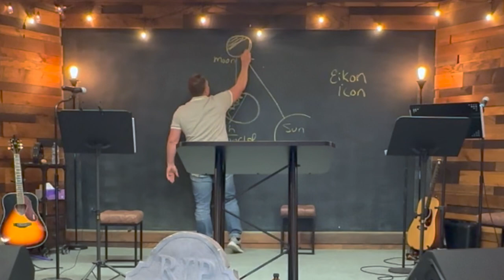God's Image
When God says that He made man in His image and after His likeness what do you imagine that means? Do you imagine it means that God looks like a man? Do you imagine that it means that because God is triunity and man is tripartite = divided into or composed of three parts that the connection of the 3 persons of God to the dividing of man into 3 parts is somehow what God meant when He said that He created man in His image? Or do we believe that in some way before the fall, man was a reflection of God’s glory, sinlessness, His splendor and brightness?